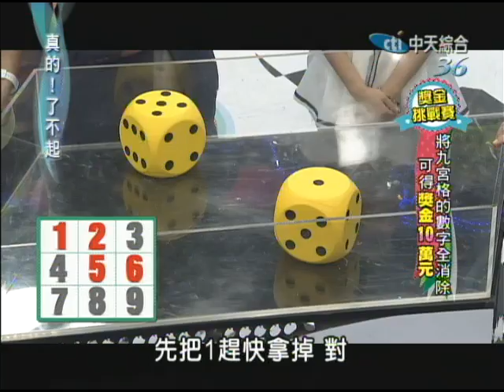2014.08.25真的了不起part4 駕駛26噸卡車！送貨界辣媽！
《真的！了不起》中天綜合台36頻道／每週一至週三晚間7點